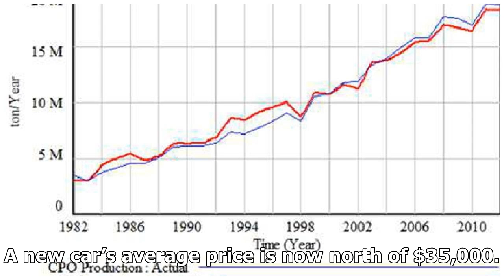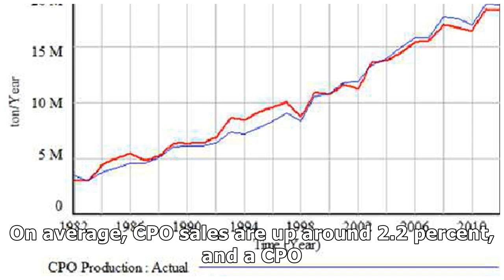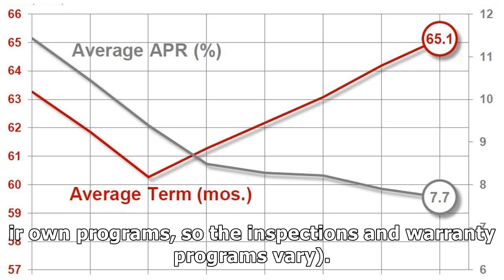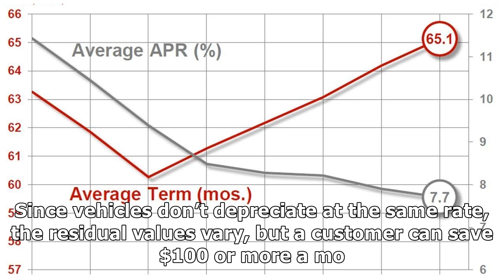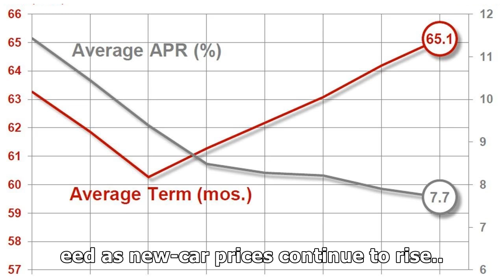CPO SALES CONTINUE INCREASING YEAR OVER YEAR